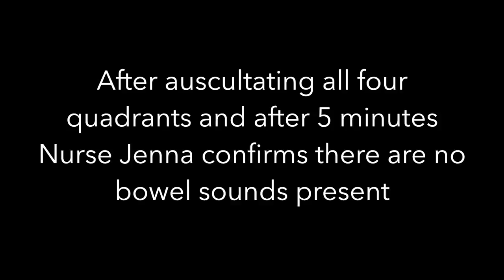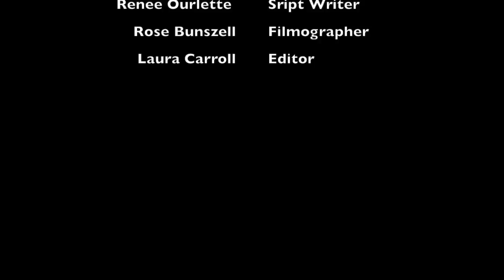Health Assessment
Class  project for health assessment nursing at Saint Anselm College